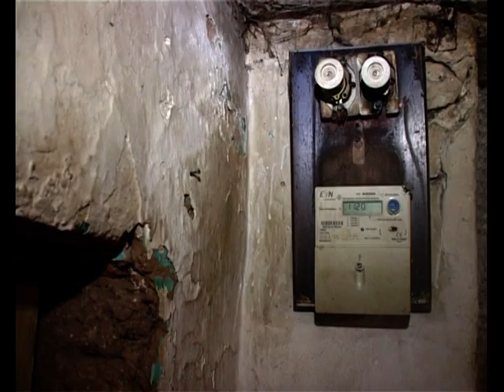Една поинаква осмомартовска приказна